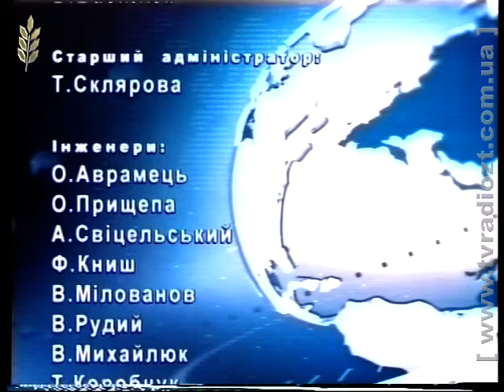ЖРД. Спецвипуск новин від 24.12.2015